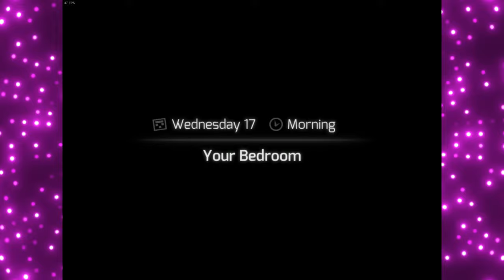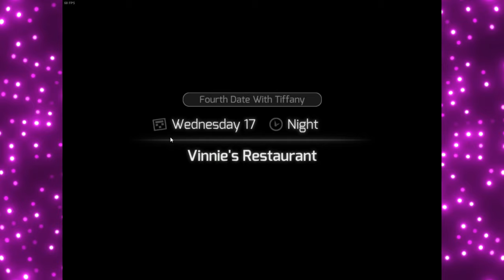Sam Becomes a MAN! HuniePop EP.18 - "She's the WORST"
The name of the game is get Sam laid! Or HuniePop for short. Sam is in this one to experience a strangely gratifying puzzle game that should mostly be played in private but we're gonna just have him do it in front of all of you. And the HuniePop veterans - Nick and Tori - are gonna coach Sam through his journey!

Hype Labs crew in Video:
Sam
Nick
Tori